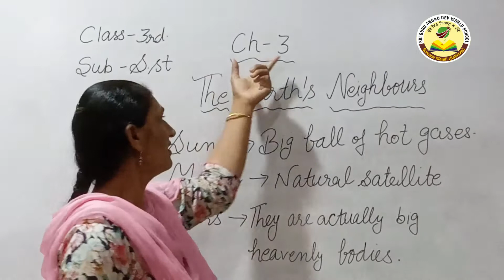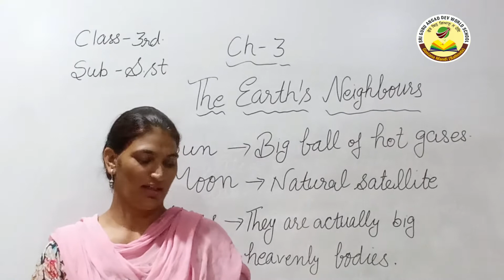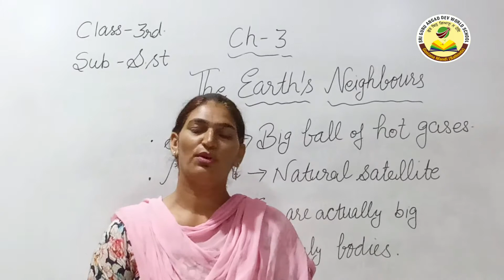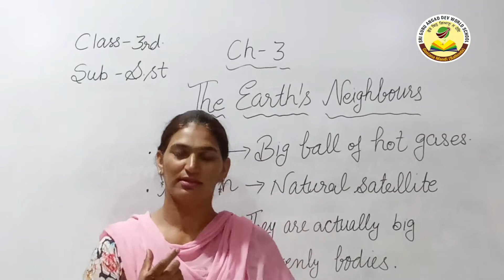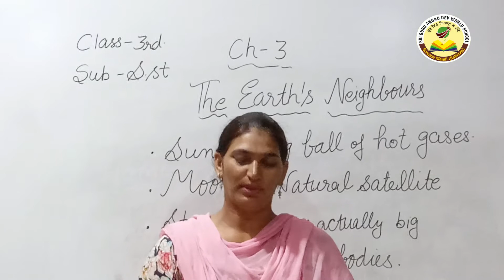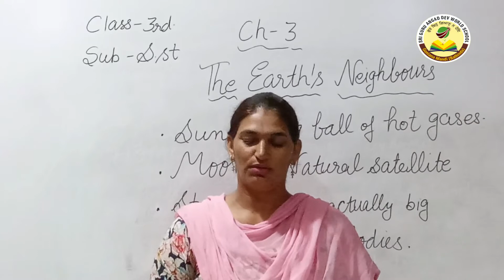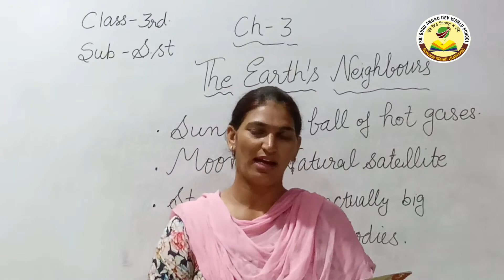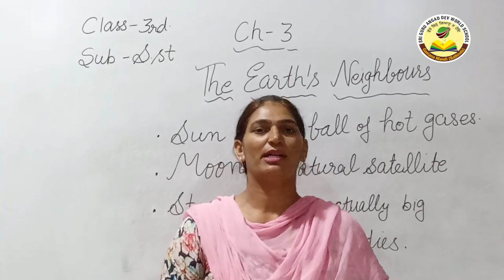Class-3rd,Subject -SST, Ch -3(The Earth's Neighbours) Part -1